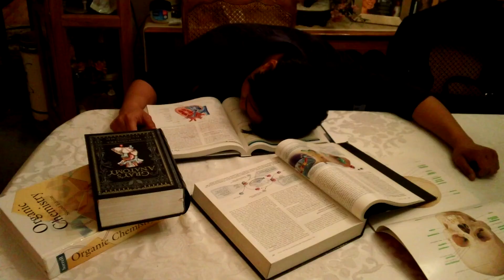A little bit about Wednesday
A little bit about LoXV's Wednesday vlogger ^ ^ I am a simple man... Yet no- okay nevermind you can just hear it from the vid lol

Tv show images provided by fanpop.com